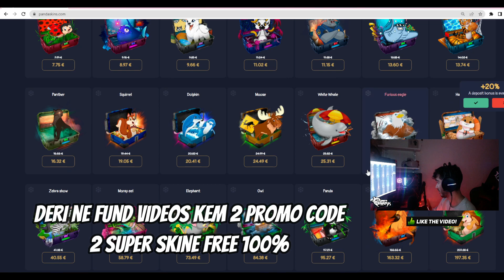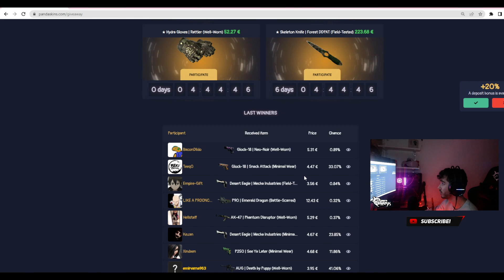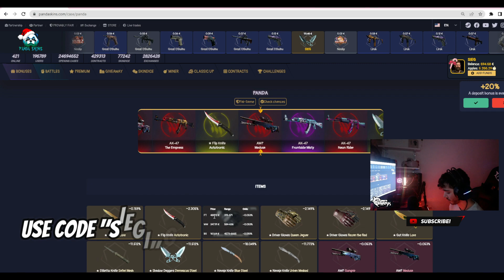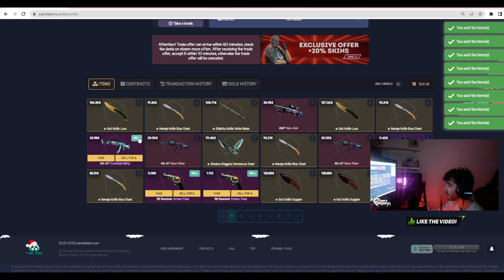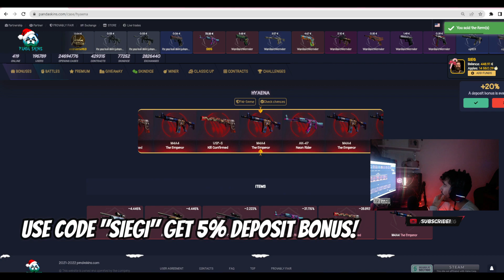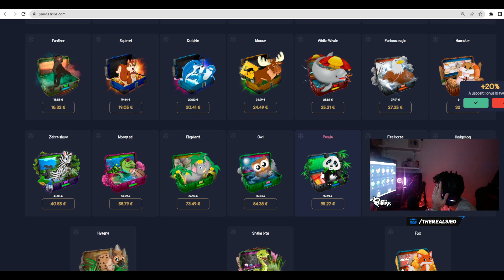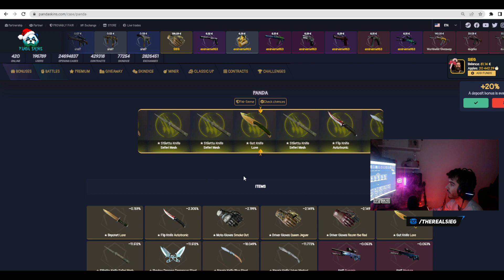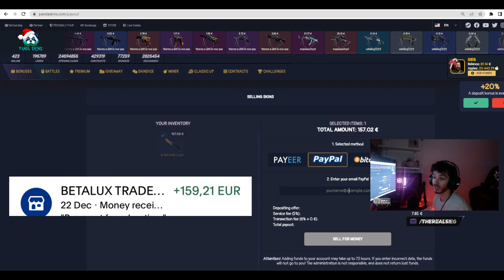FITOVA THIKEN GUT LORE ME VLER MBI 150 EURO !!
Regjistroju dhe bo deposit fito 5%.
► Hajde ti bojm 100 LIKES? ❤